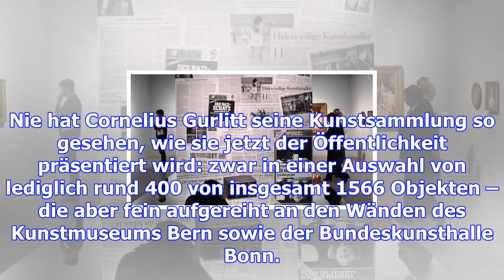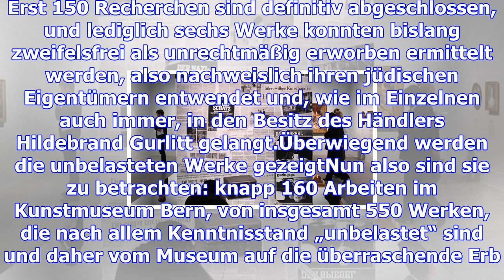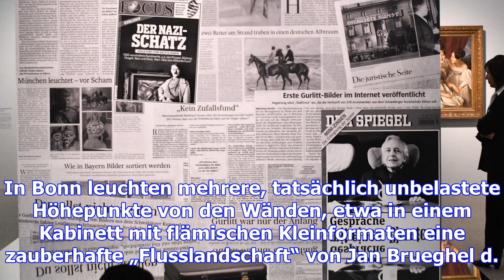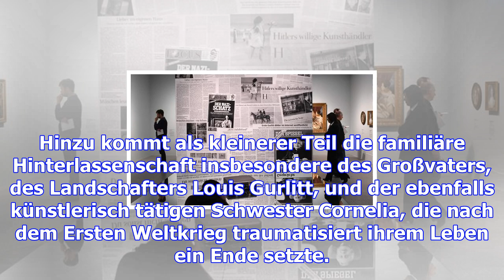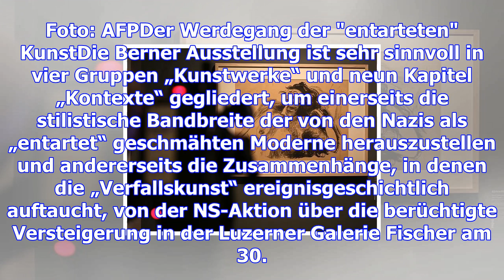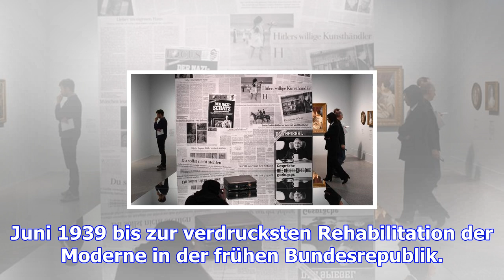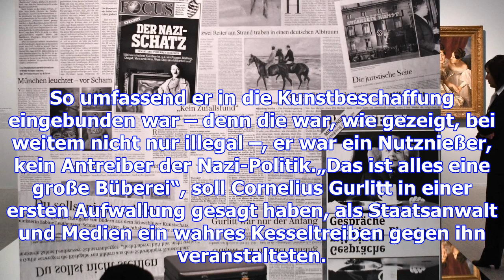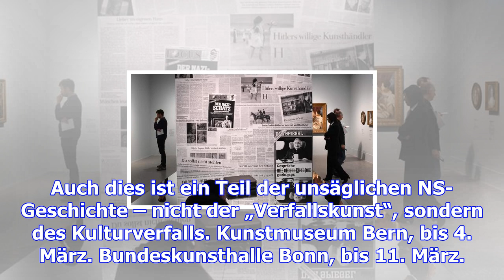"bestandsaufnahme gurlitt": jetzt kommen die bilder zu wort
Nie hat Cornelius Gurlitt seine Kunstsammlung so gesehen, wie sie jetzt der Öffentlichkeit präsentie...